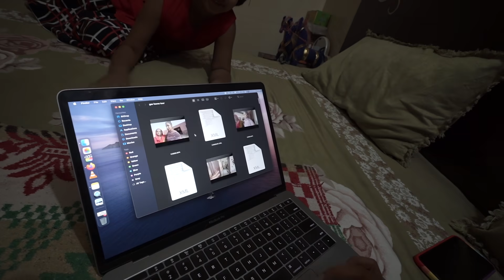TRACTOR Ride With FATHER SAHAB 🚜😍